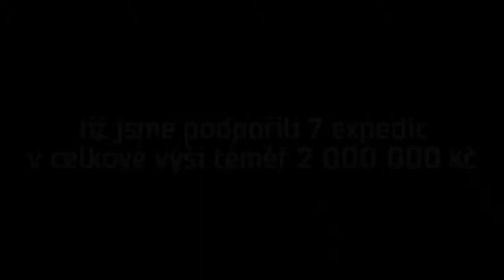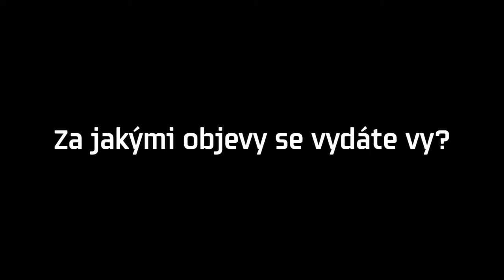Expedice Neuron - Objevy čekají všude!